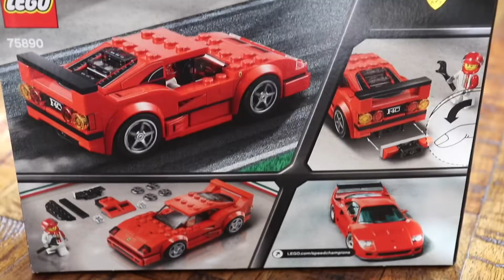LEGO speed champion set *FERRARI REVIEW*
in these videos I take ordinary objects and design them with a custom touch. Either from hydro dipping or painting or drawing each object with have a specific and unique design to it! Would you want to win any of these items?

the new lego speed champions 2020 review breakdown and pricing! i go through all the new 2020 lego speed champions and go over how much its going to cost and when the new lego build drops. if you guys enjoyed watching the Lego speed champion build comment down below and I will make more videos like this! this Lego build / Lego review is definitely made for kids and would be a great Christmas gift!

do you guys like this video?? if so leave a comment down below and i will definitely  do more of this videos for you guys! i had a blast filming this and i hope you enjoyed.